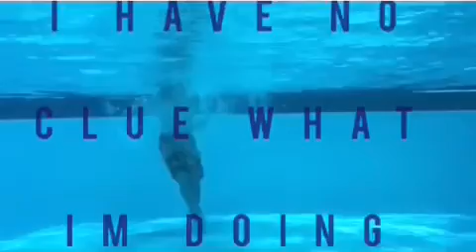Life of Raddudes #2